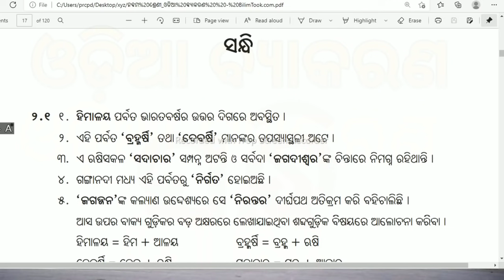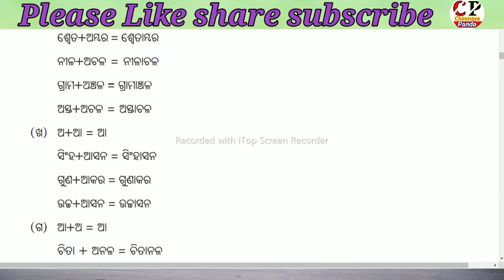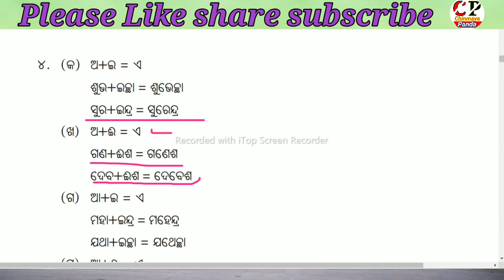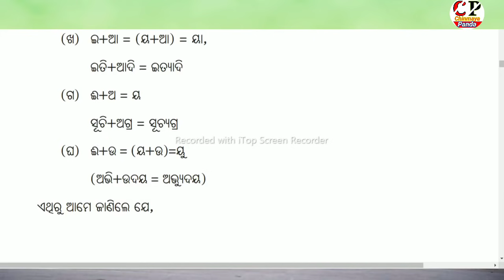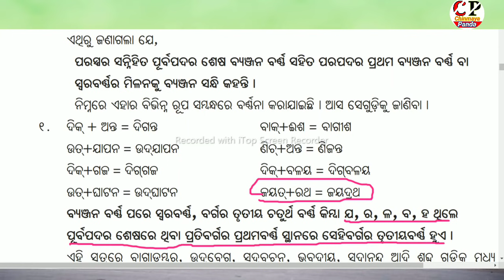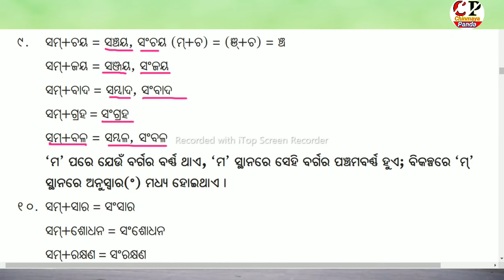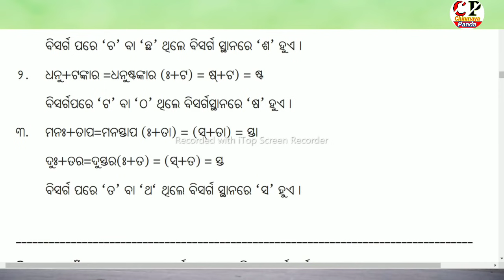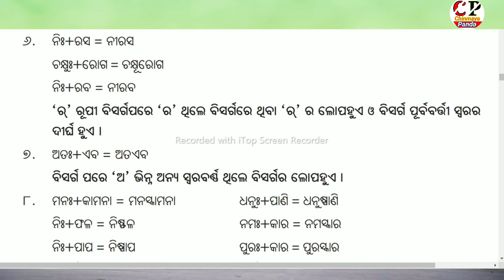ସନ୍ଧି| ସ୍ବର ସନ୍ଧି, ବ୍ୟଞ୍ଜନ ସନ୍ଧି,ବିସର୍ଗ ସନ୍ଧି|Odia Grammar|ଓଡିଆ ବ୍ଯାକରଣ| RI,SI, ARI,AMIN,ASO,OTET,CT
ସନ୍ଧି| Odia Grammar|ଓଡିଆ ବ୍ଯାକରଣ|RI,SI, ARI,AMIN,ASO|All Odisha govt exam|

In this video I taught you ODIA GRAMMAR (ଓଡିଆ ବ୍ଯାକରଣ) on chapter ସନ୍ଧି ( ଭାଗ-୧) which is very essential for all upcoming Odisha government competitive exams like RI, SI, Amin, ARI, ASO, junior Clerk, CT, B.Ed, OTET, OSSTET, etc

୧. ସନ୍ଧି କଣ?
୨. ସନ୍ଧି ର ପ୍ରକାର ଭେଦ।
୩. ସ୍ବର ସନ୍ଧି
୪.ବ୍ୟଞନ ସନ୍ଧି
୫. ବିସର୍ଗ ସନ୍ଧି
Sources / credit:- BSE, Odisha

Math Model Practice set-1
ttps://youtu.be/WzCg2_J8jOU